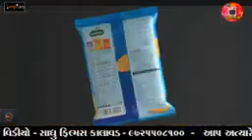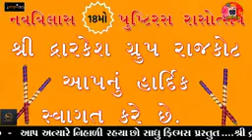6 Banshi bajave Kan yamunane...Nav vilash/6 Bhag/1.kamlesh banga